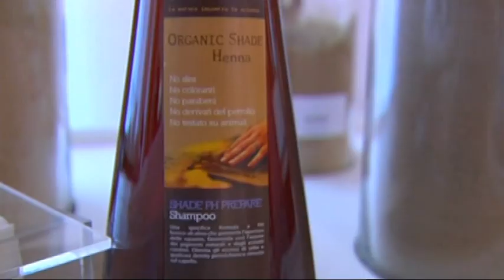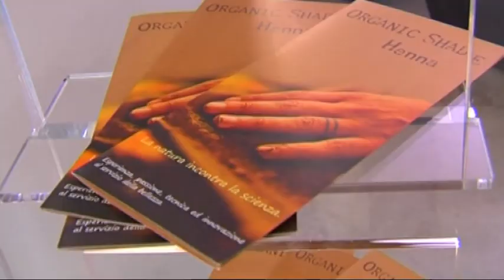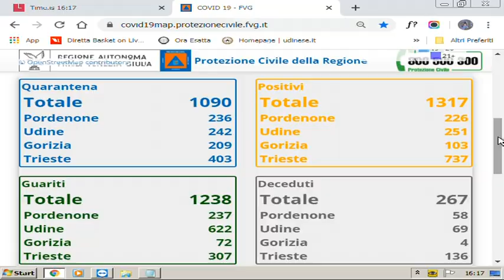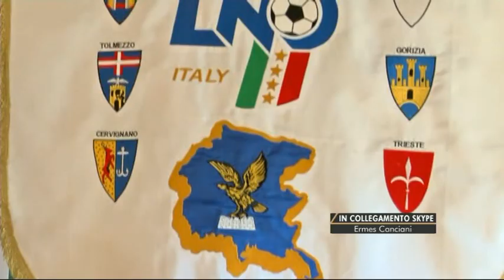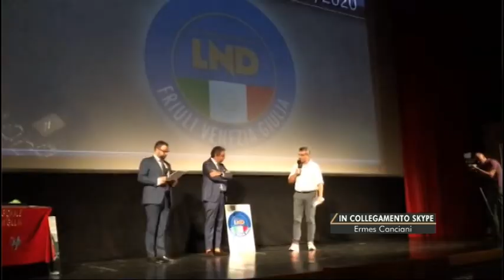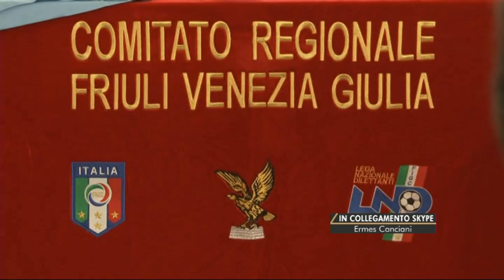TG 24 NEWS | 27 Aprile 2020 | ore 16